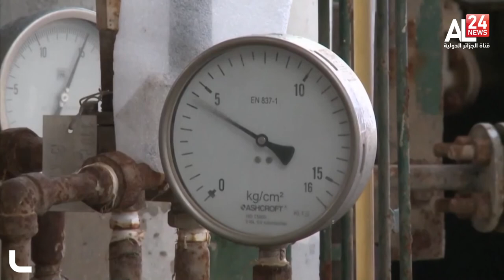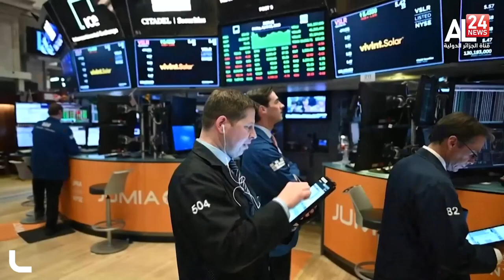نشرة المنتصف 03| 12 | 2021